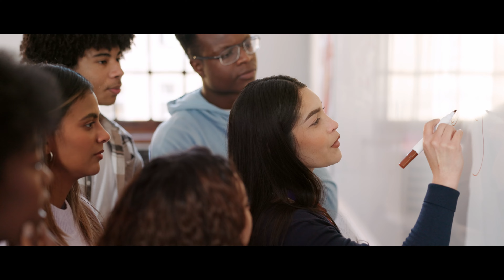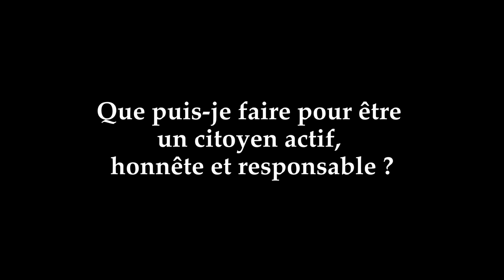Cagliero Life Août 2024 - Politique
Cagliero Life Août 2024 - vidéo du Secteur pour les Missions Salésiennes
Politique: Que puis-je faire pour un citoyen actif, honnête et responsable?